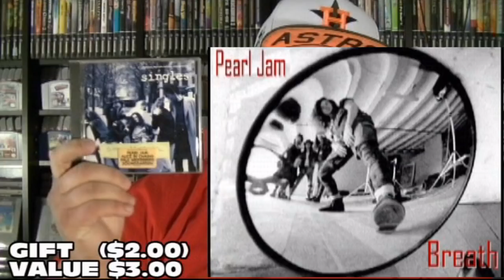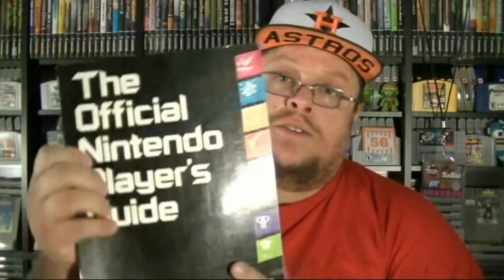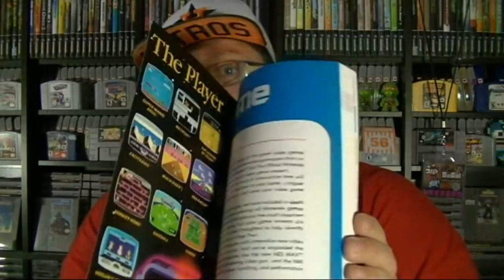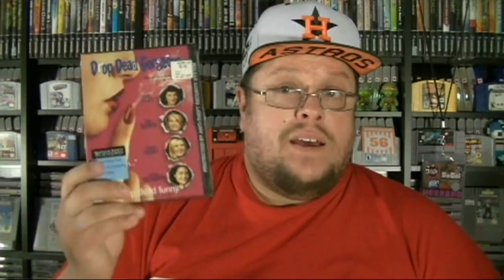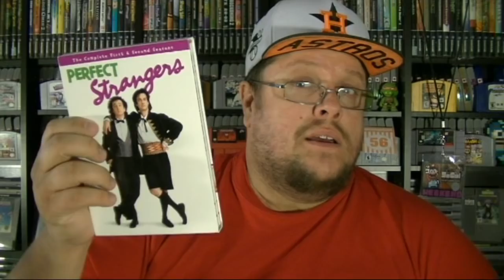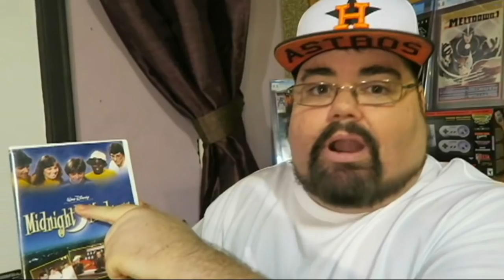FGS EP 145 PICKUPS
MUSIC FROM

Ebay Account